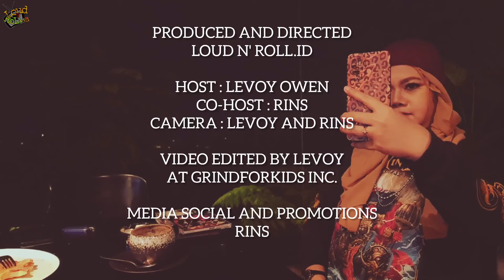🇮🇩 SHABIL - STRATEGY OF DESTRUCTION (LP) ☠️ LOUD N' REVIEW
Hail LOUDERS! Yes! Kali ini kita kembali me-review dan react rilisan fisik dari band lokal tanah air tercinta. Yup, this is SHABIL !! Band asal Tangerang, Banten yang mengusung genre Thrash Groove Metal ini baru saja merilis Full Album di tahun 2024 dengan title "Strategy Of Destruction" yang dirilis oleh EDELWEISS RECORDS dalam format CD. Segera order rilisan fisiknya ke Edelweiss Records atau bisa juga langsung ke bandnya sebelum kehabisan, link di bawah.
Pokoknya selalu support rilisan fisik yes LOUDERS !! Cheerrrsss !

KEEP IT LOUD & LOUDER ! \m/